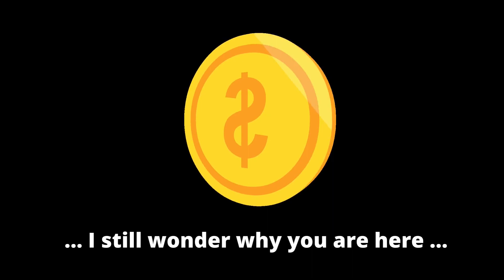This is just a coin !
Bye !